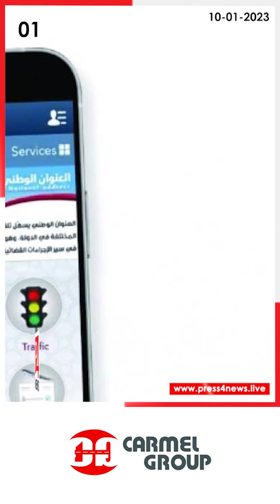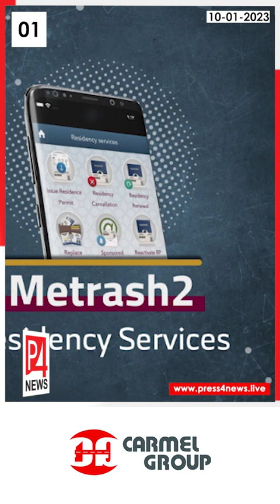Doha Today | 10-01-2023 | Qatar Malayalam News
-സ്ഥാപനങ്ങൾ അപ്‌ഡേറ്റ് ചെയ്യാനും പുതുക്കാനും മെട്രാഷ് 2 ആപ്പിൽ പുതിയ സേവനം

-പുരസ്‌കാര മികവിൽ വീണ്ടും ഖത്തർ എയർവേയ്‌സ്

-ഖത്തർ ബലൂൺ ഫെസ്റ്റിവലിൽ സന്ദർശകരെ കാത്തിരിക്കുന്നത് പ്രത്യേക പരിപാടികൾ

-ഖത്തറിലേക്കുള്ള വിനോദസഞ്ചാരികളുടെ എണ്ണത്തിൽ കുത്തനെ വർന;
 നവംബറിൽ എത്തിയത് അഞ്ച് ലക്ഷത്തിലധികം സന്ദർശകർ